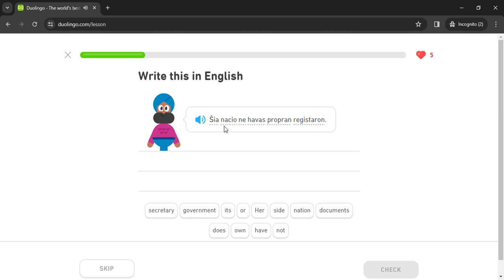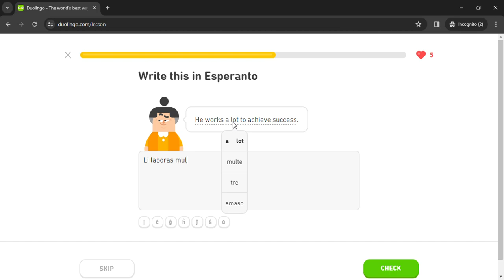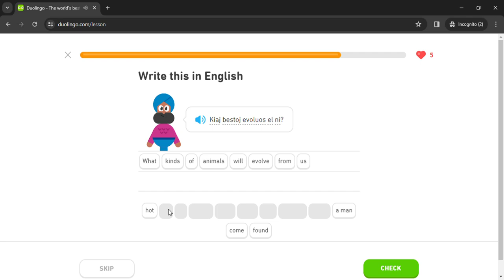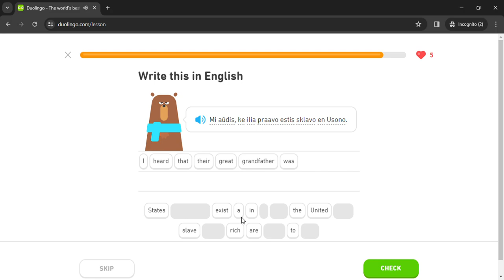Duolingo #1845 Esperanto - English (Part 7 - Review All Lessons 10)